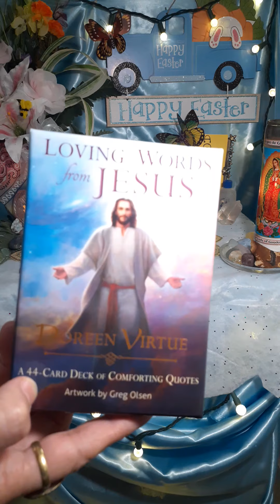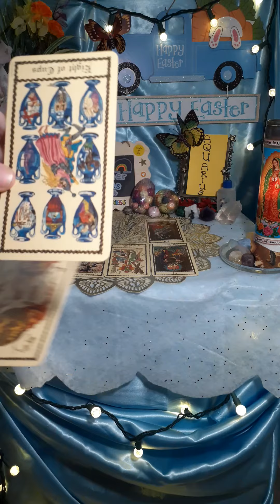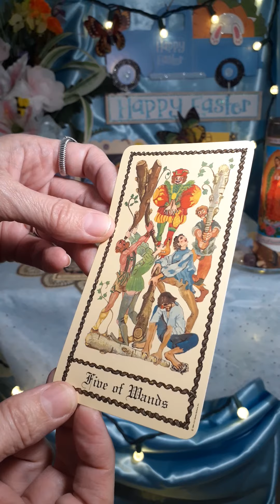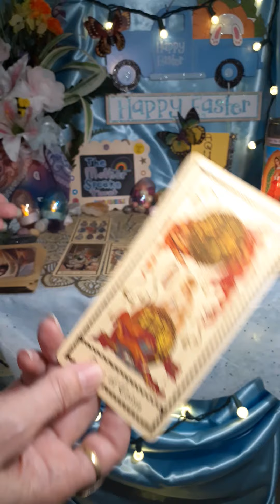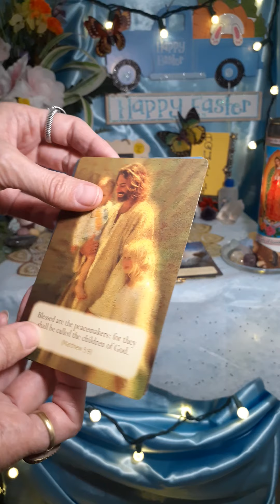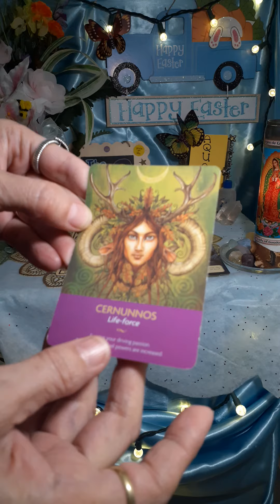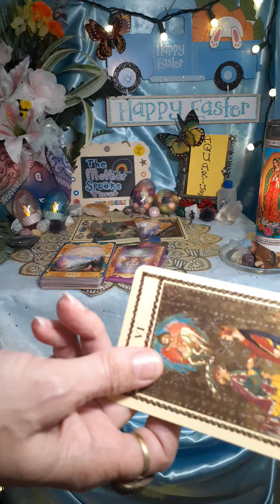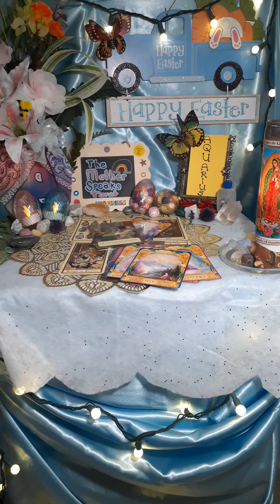AQUARIUS**🏺💦**😇Spirit Knows What You 💝Want & Will 👉🤲Help You🧚‍♀️💫Manifest Something 😱😄💃🕺BETTER!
Other YouTube channels you might want to check out:
*PRAVEEN MOHAN(ANCIENT HISTORY):

My novels:
Links to PURCHASE my books:
PERCEPTION, The Two Yet One, Book One:

Book Two:
PERCEPTION, The Two Yet One, Book Two

Blessings!